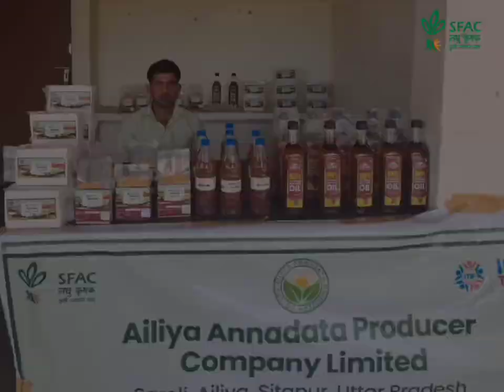“Tarang FPO Mela” | Paryagraj | Uttar Pradesh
Prayagraj “Tarang FPO Mela”
Pure, local food items, handmade products cereals, oil, jaggery & more. Shop directly from FPO farmers.